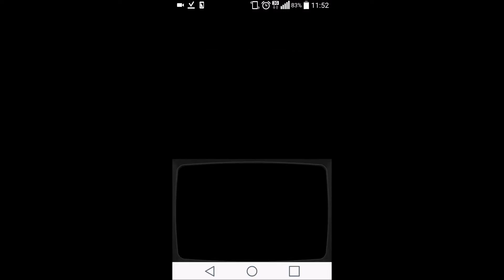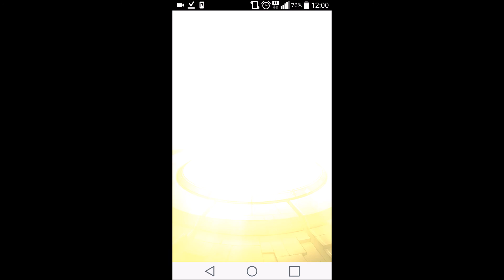Monster Strike (モンスト) x Lupin III (ルパン三世) - 綺麗な花にはトゲがある？ 【究極】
綺麗な花にはトゲがある？ 【究極】

Gold Egg Drop:
Fujiko Mine (峰不二子) - No.1549

Obstacles:
1. Gravity  (アンチ重力バリア)
2. Warp (アンチワープ)
3. Damage Wall (アンチダメージウォール)
3. Skill Lock
4. Damage on Kill

Team Consisting of:

1. Ryoma (Ascension) - No.486 (維新の奇跡 坂本龍馬)

2. Lucifer (Ascended) - No.1032 (反逆の堕天使 ルシファー)

3. 大黒天 (Evolution) - No.1367 (天部の双聖 大黒天)

4. Himiko (Evolution) - No.1388 (倭国の女王 卑弥呼)

1. Street Fighter: Cammy Theme

2. Final Fantasy X: Seymour Battle